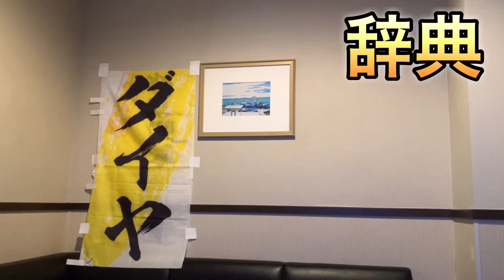辞典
昔、覚えるのに、食べて覚えたって聞いたことがあるんですが…
今冷静に考えると、おなか壊しませんか？